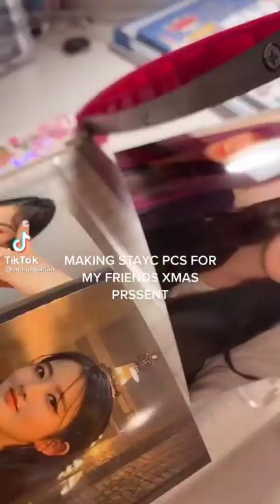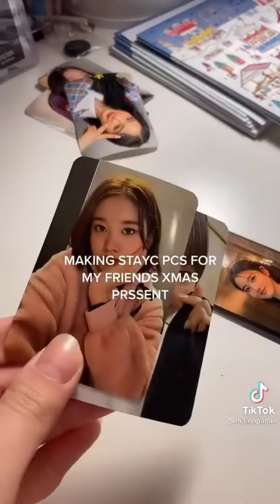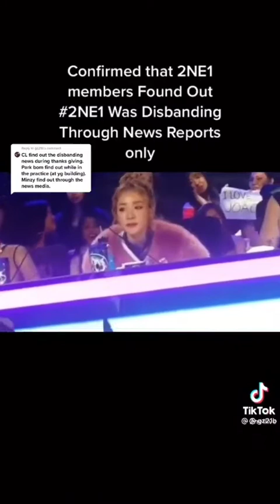kpop tiktoks because skz didn't double knot